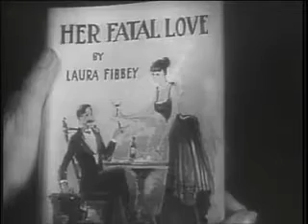Marie dressler n Polly Moran #04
Dangerous females 1929 prmt Usa classic masterpiece flick